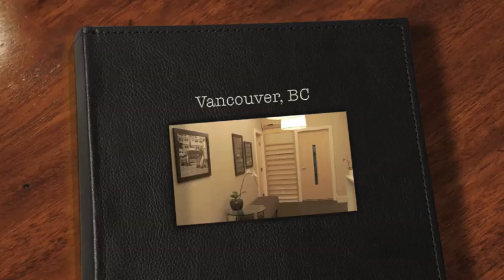Bar Method HQ chats with Carolyn Williams, Vancouver studio owner.m4v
Learn some interesting facts about Carolyn Williams, Vancouver studio owner-how her mother got her to take her first Bar Method class,why both clients and teachers inspire her as an owner, and how the Vancouver studio got its start-out of her garage!